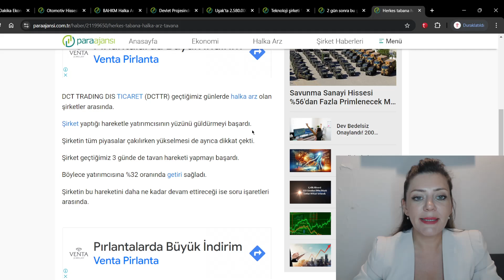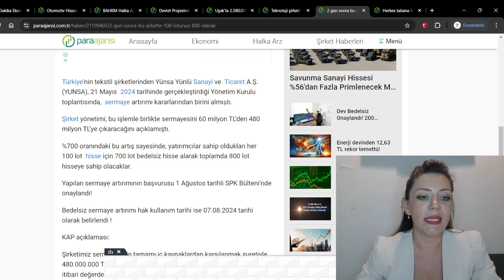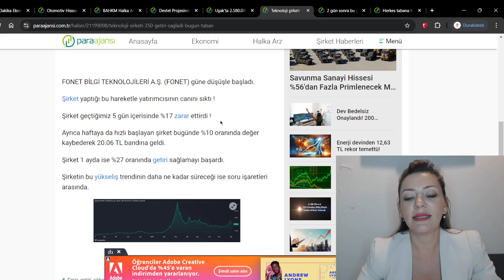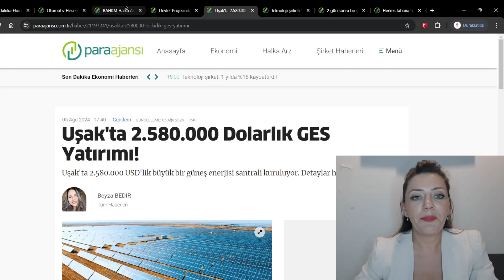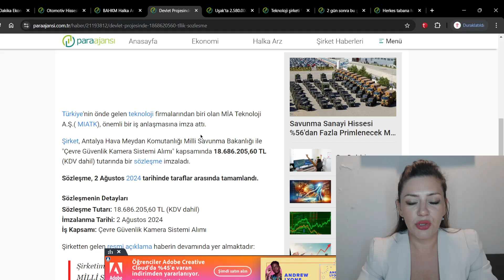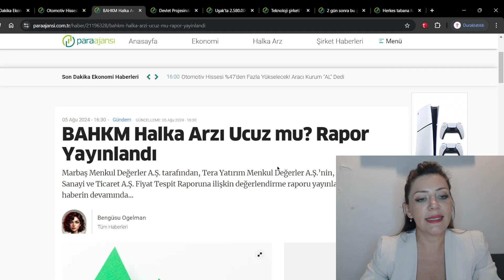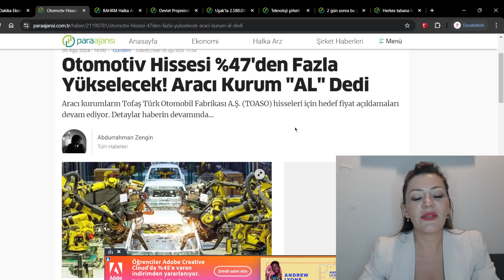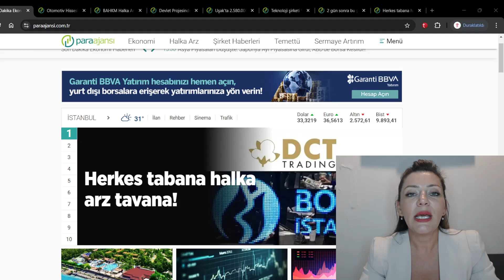5 agustos 2024 Tarihli Ekonomi ve Finans Dünyasına İlişkin Güncel Gelişmeler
Uşak'ta 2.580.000 Dolarlık GES Yatırımı!
BAHKM Halka Arzı Ucuz mu? Rapor Yayınlandı
Devlet Projesinde 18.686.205,60 TL'lik Sözleşme!